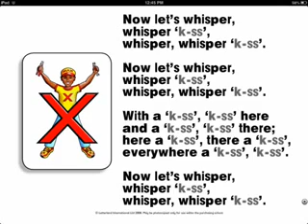x Kissing Cousin Letterland Full HD Song Primary Education Project Hyderabad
Upload By: Shankar Kumar
Primary Education Project Hyderabad